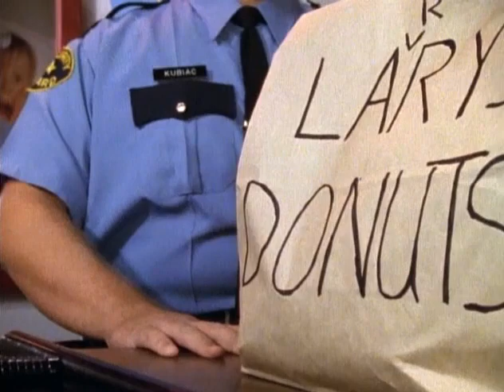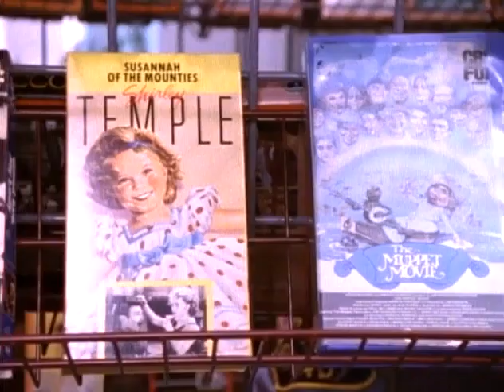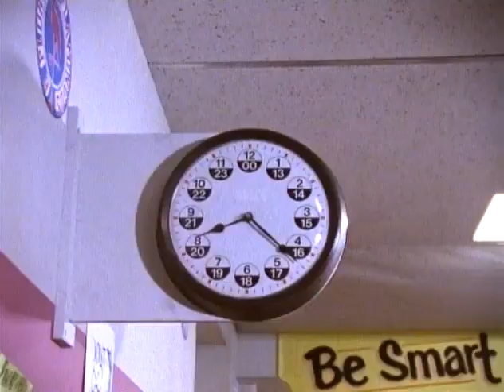Parker Lewis Can't Lose S01E14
S1.E14 ∙ Rent-A-Kube
Sun, Dec 16, 1990
Mr. and Mrs. Lewis are helpless against the rising rate of theft from Mondo Video. Parker realizes that Kubiac could help solve the problem in the form of a rent-a-cop. All's well at Mondo and the amount of shoplifting drops to zero--but then iron-fisted Larry Kubiac takes the job a little TOO seriously and the customers of Mondo are afraid to even enter the store. Logically, if there are no customers coming in, then none of them will be stealing. As usual, Parker must fix the problem.